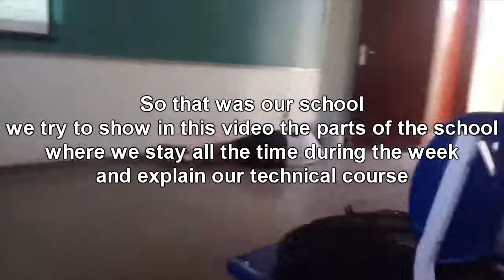What's in my school - Curso Técnico em Eletrônica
Ações práticas da disciplina de língua inglesa.

Grupo: Antonio Augusto, Fabrício Gusmão, Júlia Fonte, Layane Polveiro, Lucas Resende e Otávio Vicente